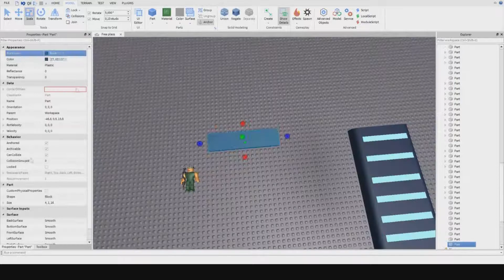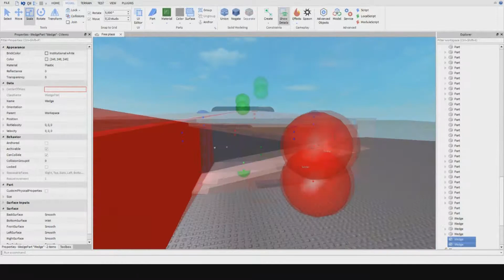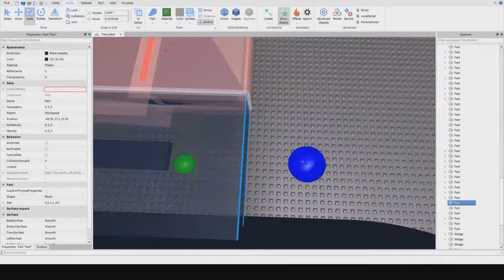Roblox Studio - Sanailah's Sword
I'm working on one showcase place.

Ending
Pogo - No Worries